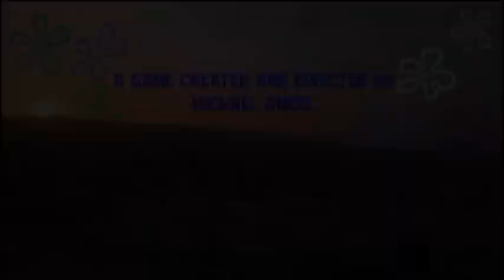annoying abdlrahman channel gametablet studio production music presents mountain world mecha boss